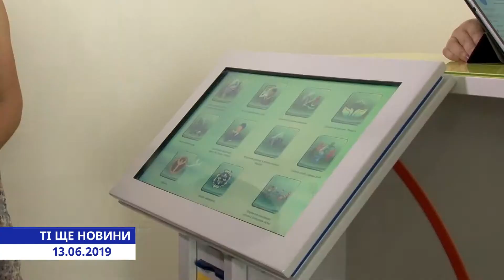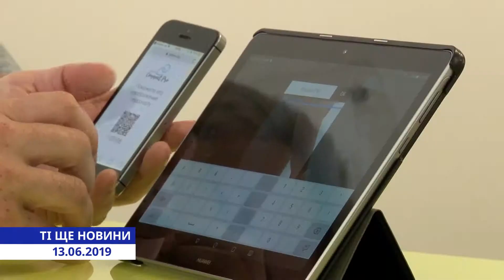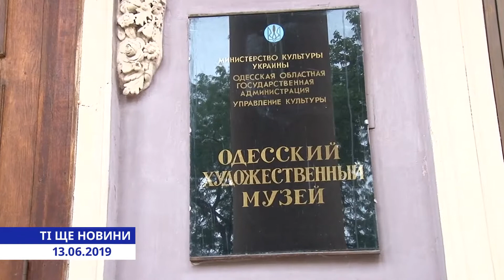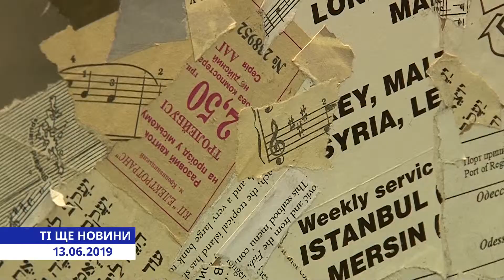Ті ще новини. Випуск від 13.06.2019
Похід до магазину, відвідини лікаря або оформлення документів. Прості, навіть буденні речі, які для людей із вадами слуху перетворюються у справжнє випробування. Виправити становище можна за допомогою спеціальних програм. Одне з яких і презентували в центрі соціальних послуг. Ось такі ті ще новини.

У четвер, Одеса попрощалася з Юлією Микита - медсестрою, яка загинула, рятуючи пацієнтів під час пожежі в Одеській обласній клінічній психіатричній лікарні №1.

Експонати художнього музею тепер в безпеці. Проблема з текучим дахом, яка не вирішувалась довгі рокИ вже в минулому. Зараз йде оновлення залів і один з них в урочистій обстановці сьогодні відкрили.

Перший в Україні фестиваль студентського кіно відбудеться саме в Одесі. Конкурс має назву «Перший крок», стартує він через три тижні, хоча вже свої роботи для участі подали 35 молодих режисерів. Основна мета  – підтримати молодих і талановитих митців. Оцінювати роботи конкурсантів будуть  українські кінозірки. Учасників не обмежують нічим: ані темами, а ні жанрами, ані хронометражем: усе, аби юні таланти показали, на що здатні.

Одесити та гості міста масово тікають від спеки до прохолодного моря. А там – вже ніяк не встояти перед солоденькою пахлавою, солоненькими криветочками та холодненькими напоями, які залюбки пропонують пляжні продавці. Пляжне меню в тих ще новинах.

Двоє чоловіки настільки добре відпочивали і багато випивали, що бачити поліцейських були дуже не раді. Після зауваження, друзі, замість тОго, аби припинити розваги, почали бити дільничного, завдАли йому серйозних тілесних травм. Наступний візит поліцейських все ж перервав відпочинок, можливо, навіть років на 5.

Коти захопили світ. Сотні фотографій, відео та картин щодня присвячуються саме пухнастим улюбленцям. Захопила котоманія і всесвітній клуб одеситів – там відкрилася виставка, головними героями якої є саме пухнастики. Найвусатіші ті ще новини.